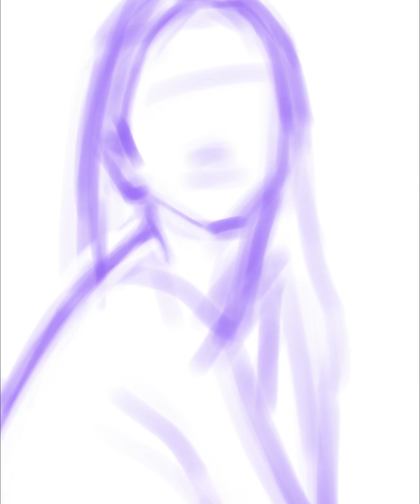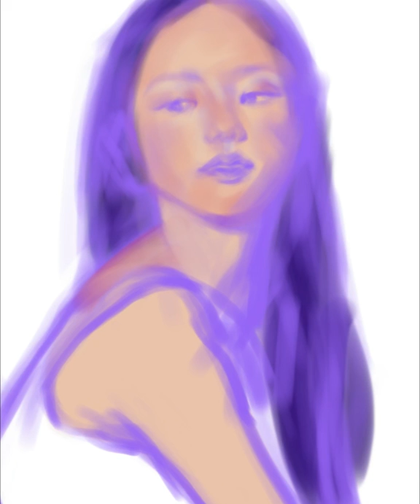블랙핑크 지수 (BLACKPINK JISOO) 팬아트... 지수의 매력 포인트는?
디스패치 구독자의 블랙핑크 지수 팬아트 입니다. 보라색으로 몽롱한 느낌의 지수를 그려봤는데요. 지수의 매력포인트는 어디일까요?